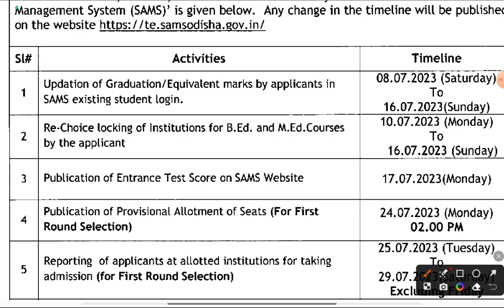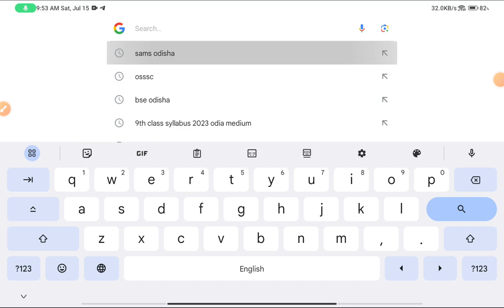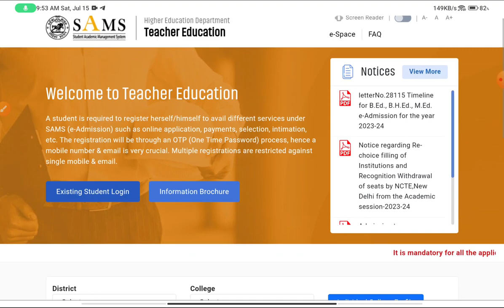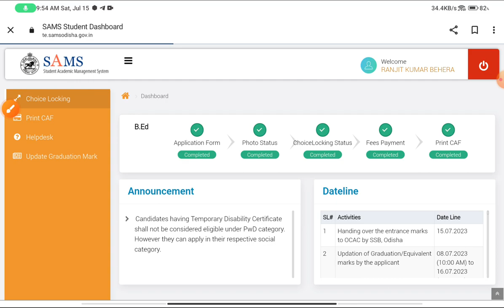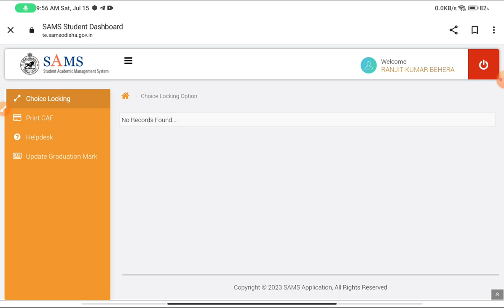୧୬ତାରିଖ ପୂର୍ବରୁ ଏହି କାମ ନକଲେ ହେବନି ବିଏଡ ADMISSION I BED EXAM 2023 I RESULT DATE I BED EXAM RESULT I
competitiveexams bed bedresult୧୬ତାରିଖ ପୂର୍ବରୁ ଏହି କାମ ନକଲେ ହେବନି ବିଏଡ ADMISSION I BED EXAM 2023 I RESULT DATE I BED EXAM RESULT I in odia medium by badal sir @competativeodisha